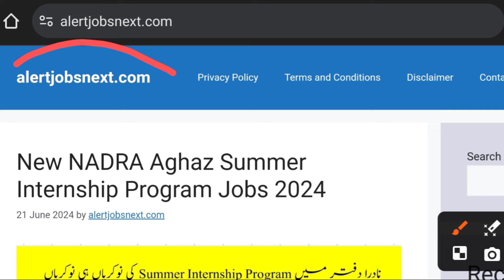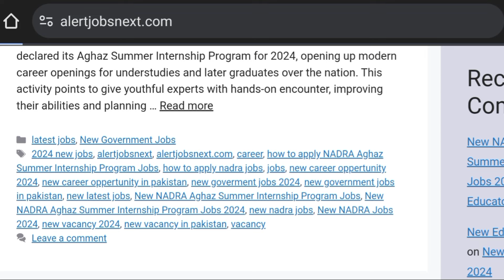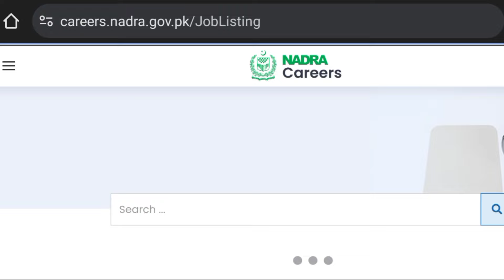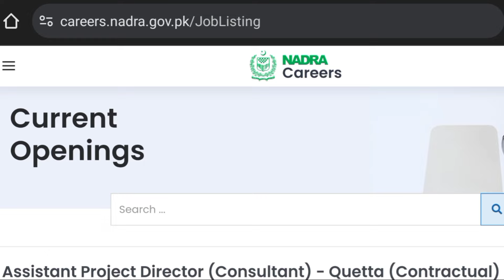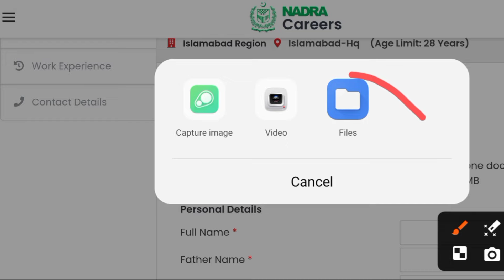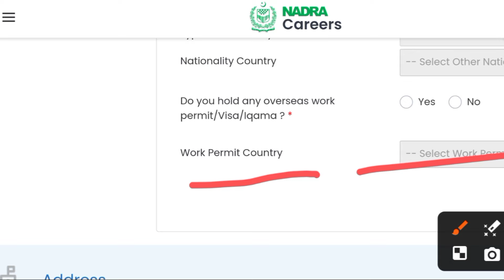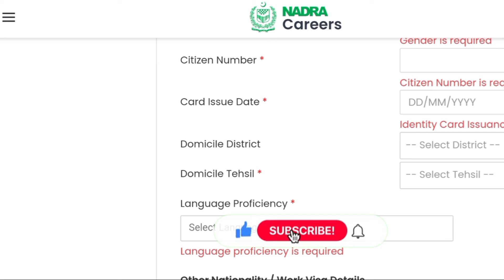Nadra Aghaz Summer Internship Program Jobs 2024- New Career Opportunity In Pakistan- How to Apply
Are you a motivated and talented individual seeking to kickstart your career with a prestigious organization? The NADRA Aghaz Summer Internship Program Jobs 2024 presents a remarkable opportunity for young professionals in Pakistan to gain valuable experience and make a significant impact. This internship program, offered by the National Database and Registration Authority (NADRA), is designed to provide hands-on training, enhance professional skills, and open doors to future career prospects.

Why Choose the NADRA Aghaz Summer Internship Program?

1. **Valuable Experience**: Intern with one of Pakistan's leading government organizations. Gain practical knowledge and experience in various fields such as IT, administration, project management, and more.

2. **Professional Development**: Participate in workshops, training sessions, and mentorship programs. Develop essential skills and gain insights from industry experts.

3. **Networking Opportunities**: Build connections with professionals and peers. Establish a network that can support your career growth and open up future opportunities.

4. **Competitive Stipend**: Receive a stipend during your internship, making it a financially viable opportunity while you learn and grow.

5. **Pathway to Employment**: High-performing interns may have the chance to secure permanent positions within NADRA, providing a direct pathway to a rewarding career.

How to Apply for the NADRA Aghaz Summer Internship Program Jobs 2024

1. **Check Eligibility**: Ensure you meet the eligibility criteria. Typically, candidates should be recent graduates or final-year students in relevant fields such as Computer Science, Business Administration, Social Sciences, or Engineering.

2. **Prepare Your Documents**: Gather all necessary documents, including your resume, academic transcripts, CNIC (Computerized National Identity Card), and any relevant certificates.

3. Look for the NADRA Aghaz Summer Internship Program Jobs 2024 listing.

4. **Complete the Application Form**: Fill out the online application form with accurate and up-to-date information. Attach all required documents as specified in the application guidelines.

5. **Submit Your Application**: Review your application to ensure all information is correct. Submit the application before the deadline.

6. **Selection Process**: Shortlisted candidates will be contacted for further assessment, which may include interviews and aptitude tests. Prepare thoroughly to showcase your skills and enthusiasm for the program.

7. **Final Selection**: Successful candidates will be notified through official communication channels. Follow the instructions provided to confirm your acceptance and complete any additional formalities.

Don't miss out on this exceptional opportunity to enhance your career prospects with the NADRA Aghaz Summer Internship Program Jobs 2024. Apply today to gain invaluable experience, develop your professional skills, and pave the way for a successful future in Pakistan's public sector. Stay updated by regularly visiting the official NADRA website and following their announcements. Your journey to a promising career begins here.